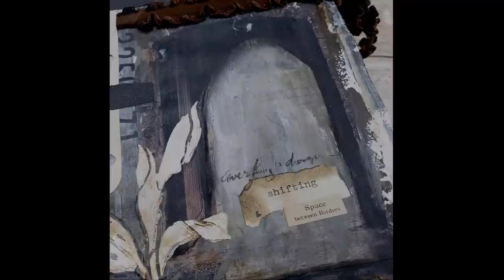Mixed media art journal cover and flip through Sunday inspiration 1 3 21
My stencils My shop Instagram @artgirl38
Come join the conversation in the Creative Souls café Facebook page, live videos, paint the quote challenge, project discussions, and encouragement in your creative journey
Weekly videos - Wednesday’s Creative team, Thursday Crash the Stash, Sunday Inspiration